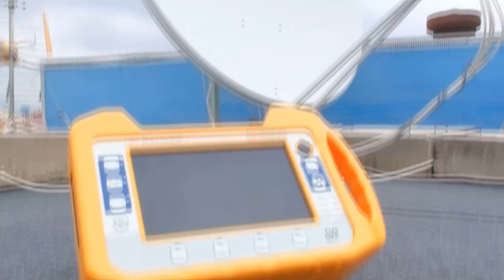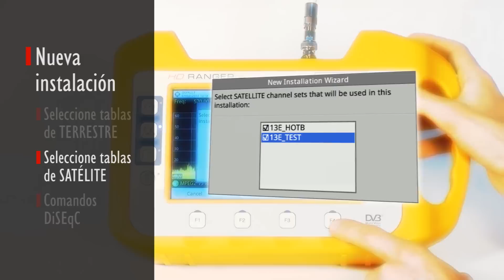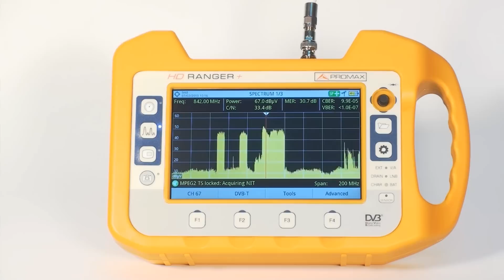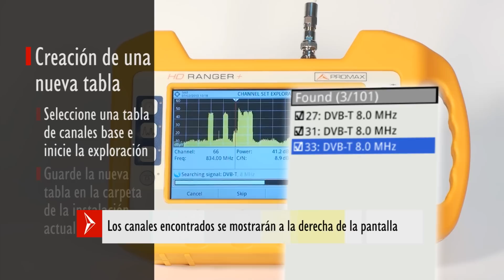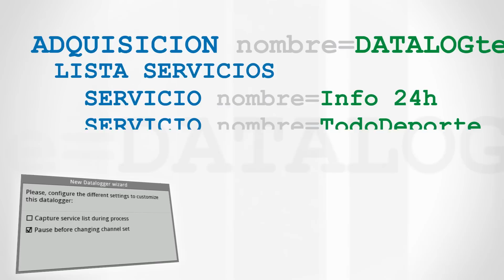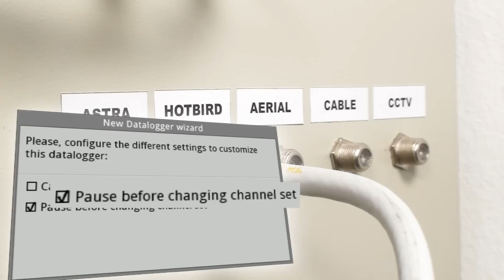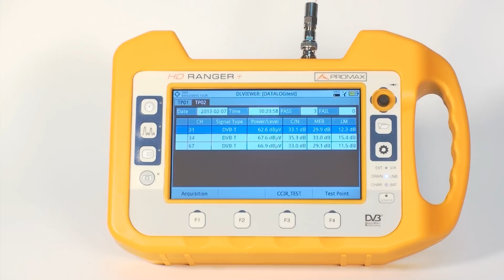HD RANGER+: Tablas de canales, gestión de instalaciones y Adquisiciones de datos